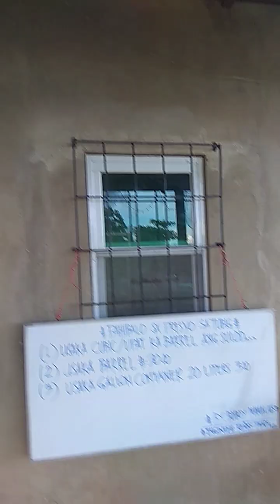My House 2nd VLOG 😘